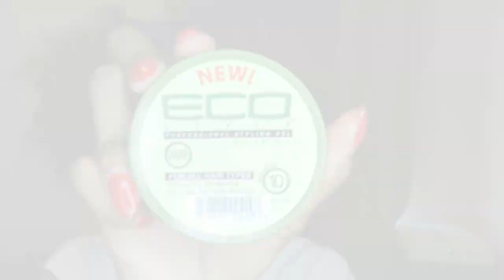How to do a Mohawk on natural hair (using a banana clip)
Hello my Queenz,
This is a video on how to a mohawk on medium length natural hair. I use a banana clip to help hold my hair now that its longer.